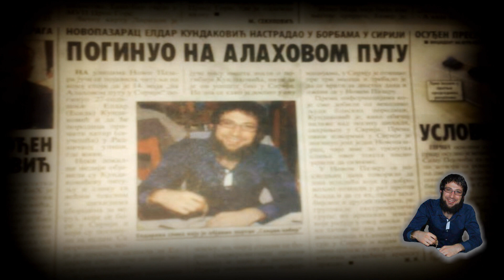Sjećanje na Eldara LJUDINU Kundakovića sin Esada mudžahida Kundakovića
,,Ima vjernika koji su ispunili zavjet Allahu, koji su preselili boreci se na njegovom putu, inshAllah, rahmetli Ekilo je jedan od njih. Danas se navrsilo godinu dana od njegove smrti, ne zaboravimo ga u dovama, zasluzio je nas plemeniti brat mnogo vise. Pazar pamti te - Kundakovic Eldare!''

E.Ć.

Napomena: Od ovoga snimka ne pravim nešto što bi neko uzeo za obavezu, da spominje i da tako kažem obelježava njegovu godišnjicu jer bi to postala novotarija. A nijet mi je daleko od toga.
Vec čisto sjećanja na mog brata, druga, prijatelja...jednom riječu na LJUDINU Allah mu dženet Firdeus podario. Amin.